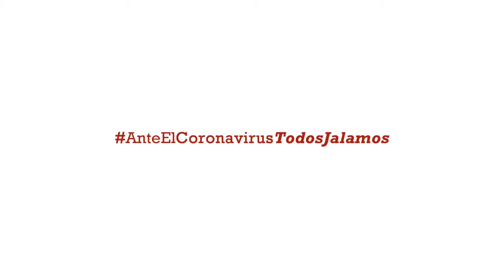AnteElCoronavirusTodosJalamos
Entrega de kits de limpieza a colaboradores y familias de Grupo México.